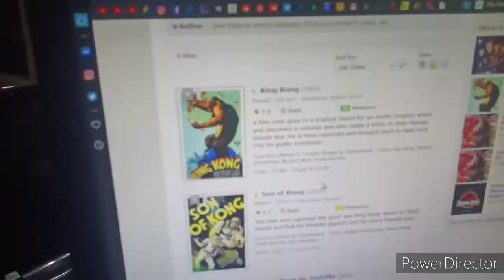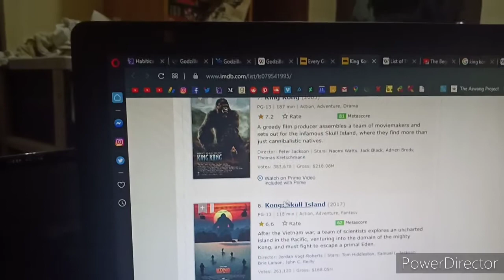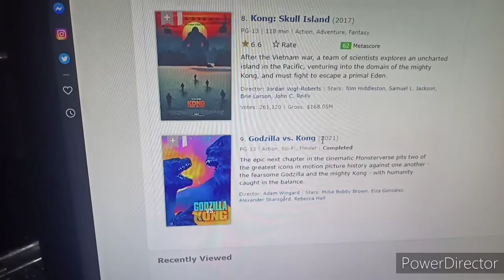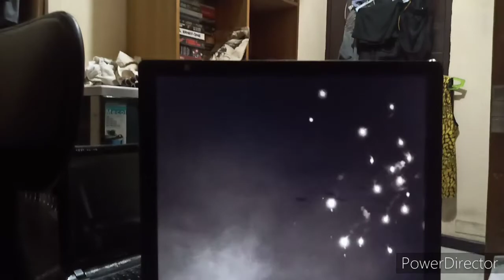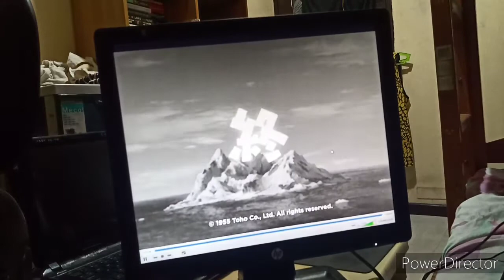Watching Godzilla Raids Again (1955) cause I'm | Bored AF!!! VLOG # 2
Rating: 8.3/10